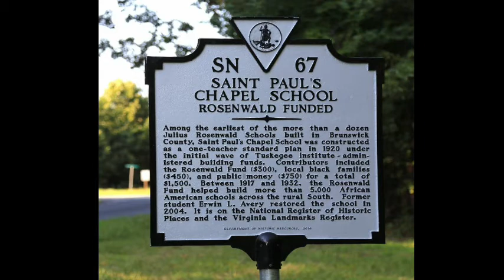Booker T. Washington and Julius Rosenwald-Brunswick County Rosenwald Schools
Continuing our four-week mini-series as Brunswick County commemorates Black History Month, this week, Week 2 a spotlight will be shown on Booker T. Washington and Julius Rosenwald for their collaborations with the African American parents and school board of Brunswick County in the 1900s.
*Brunswick County does not own the rights to the music.*